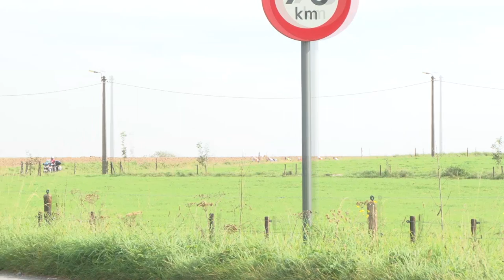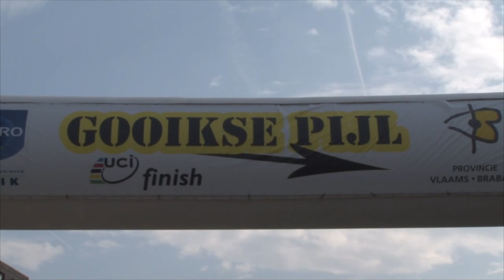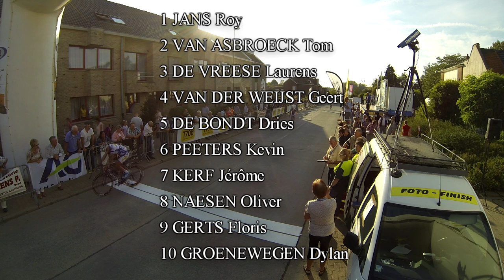11e Gooikse Pijl UCI Men Europe Tour "men elite 1.2"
compleet verslag 11e Gooikse pijl 2014